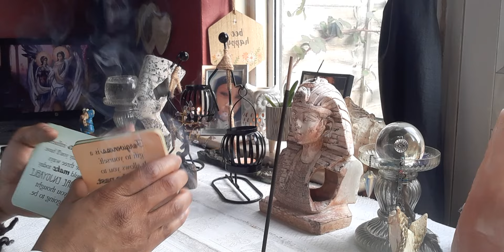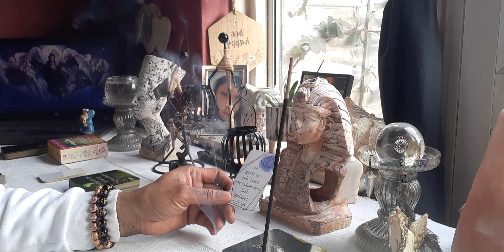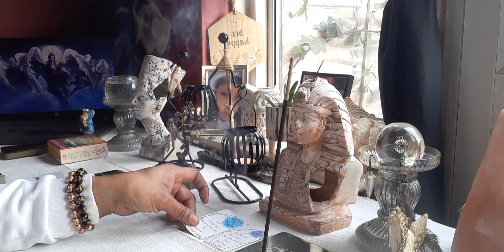Virgo ♍ (Daily Affirmation ✨)